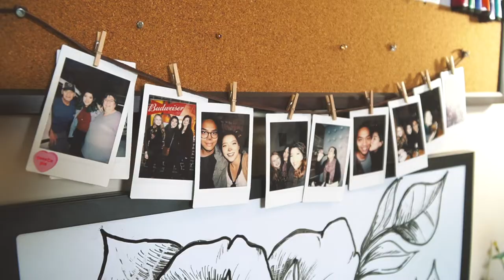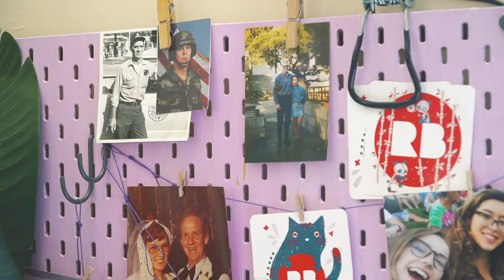ART STUDIO TOUR + ORGANIZATION ♡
Finally coming clean with the truth.. the truth is I'm NASTY, but i'm doing my best. . watch me organize!!

MY FAV ART SUPPLIES ♡
crayola supertips
my fav pen of all time!!
Posca paint pens (I have the small pack)
if i could go back in time, i'd buy the big pack of Posca
Prismacolor colored pencils I have
the Prismacolor colored pencil I'd get if I could go back lol
Prismacolor Col-erase for sketching
go-to collage tape
i simp for this eraser idk
mildliners (literally use these everyday)
i LOVE the tombow markers i have, but i'm not rich enough to buy the full pack lmao
fav sketchbook of all time
Paul Ruben watercolor palette
Himi Gouache palette
Best white gel pen
Corner rounder
Ohuhu brush markers

Products 🌸:
The Witch Art Print by Camille Chew
Painted Golden Yellow Daisies on soft sage green Wall Tapestry by michlyn
In Her Hands Art Board Print by Tamara Lance
Familiar - Desert Long Eared Bat Art Board Print by straungewunder
Your worth is not measured by your productivity Greeting Card by France corbel
Berry Ope! Postcard by ope-store

Camera Gear 🎥:
Sony a6400
w/ 18-105 f4 lens
Canon G7x ii